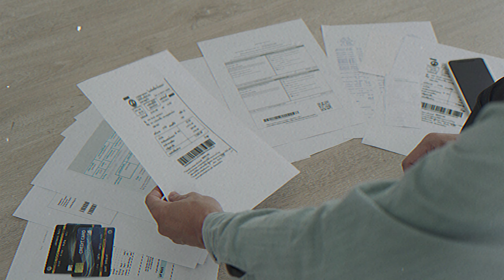NetSuite: Cut Costs & Stop Procrastination – Game-Changing Features Revealed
Discover how NetSuite can transform your business by tackling two of the most pressing issues: cost management and procrastination. In this video, we dive into NetSuite’s game-changing features, including its powerful app that streamlines expense reports, automates invoicing, and ensures seamless ERP implementation. Learn how our unique approach turns CapEx into OpEx, helping businesses overcome high upfront costs, spread payments, and achieve maximum ROI. Whether you're in professional services, healthcare, manufacturing, or even private equity, NetSuite is the ultimate solution for improving efficiency, boosting productivity, and saving money. With expert insights and real-world applications, this is the ultimate guide to beating delays and skyrocketing your business growth.

Timestamps:
0:00 Overcoming Procrastination in Business with NetSuite
0:12 How NetSuite Solves Expense Management Challenges
0:30 Streamlining Invoices and Receipts with NetSuite’s App
0:49 Simplifying Complex ERP Implementation with NetSuite
1:15 Why NetSuite Offers a Smooth Transition for Businesses
1:30 The Benefits of Onshore and Nearshore NetSuite Teams
2:10 Addressing Common ERP Cost Concerns
2:50 Turning CapEx into OpEx: NetSuite’s Unique Financing Model
3:20 How NetSuite Flattens Costs for Businesses of All Sizes
4:00 Cash Flow Solutions: NetSuite's Impact on Financial Management
4:30 NetSuite’s Flexibility for Small and Large Companies
5:00 Accessing Special Discounts Through NetSuite’s BP Partnership
5:45 How NetSuite Helps Companies Navigate Economic Uncertainty
6:10 Solving QuickBooks Desktop End-of-Life Issues with NetSuite
6:50 NetSuite: The Go-To ERP for Professional Services, Healthcare, and More

✅ About Mindcore Technologies.

Mindcore: Your one-stop shop for all your IT needs.

We are experienced IT professionals dedicated to helping your business thrive in the digital age. From cyber security and cloud services to managed IT solutions, we offer a wide range of services to keep your business running smoothly and securely.